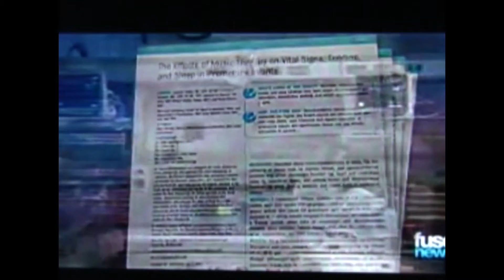Heather on Earth Musical Masquerade 2013 - NYC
This foundation is dedicated to delivering the magic of music to children's hearts that are healing. It is first of its kind created solely to provide funding for the implementation and subsequent ongoing support of music therapy programs in children's hospitals in America and abroad. This unique program provides a wide range of music modalities to all pediatric patients and their families who struggle with hospitalization and illness.